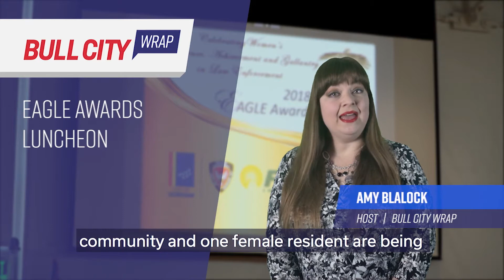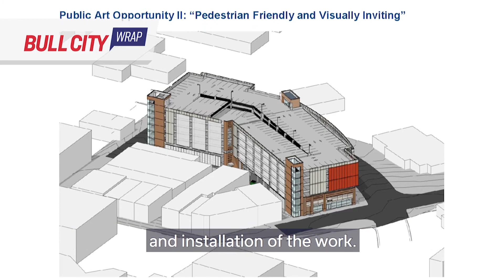Bull City Wrap ep. 62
Miss an episode of Bull City Today, catch up on Bull City Wrap:
-The City remains committed to working with small or minority-owned businesses as much as possible. Find out how.
- The @DurhamPoliceNC is celebrating women’s excellence & achievement in law enforcement in Durham. Find out how.
- Find out how we’re paving the way for bicyclists & pedestrians on Carpenter-Fletcher Road in Durham.
- Find out why we’re continuing our financial support of the @CDSDuke, @FullFrame & @AmerDanceFest cultural art programs in Durham.
- There are more developments to report with two publicart projects in downtown Durham. Find out what they are.